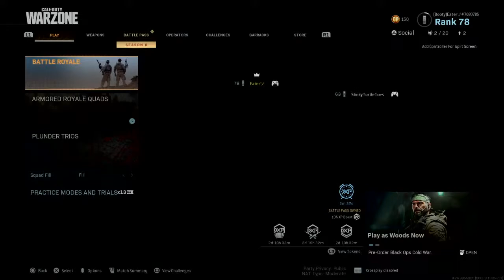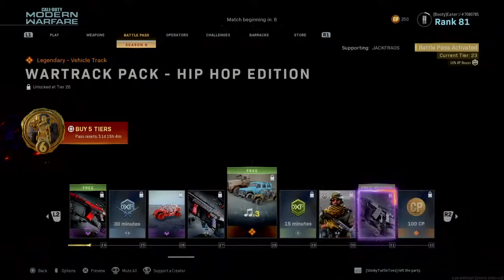Warzone Duo Grind w/ DjcoolSauce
Me and Demetrius try and livestream as much as we can, trying to grow a community that can come and watch us play and be entertained while also watching good gameplay, we livestream as much as we can to try and give out consistent content.

Demetrius came up with the name, I don't know where it came from but he just had the name when we were making our NHL20 club name.

We try and livestream all the games we can, mostly Call of Duty but you'll also see us play Fall Guys, NHL, Minecraft and more!